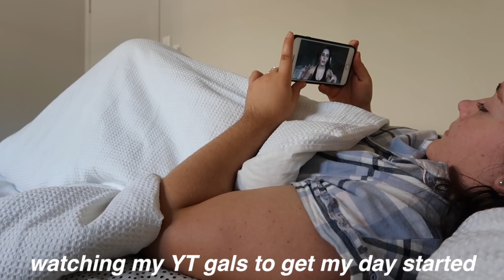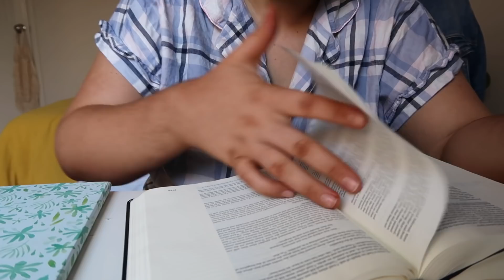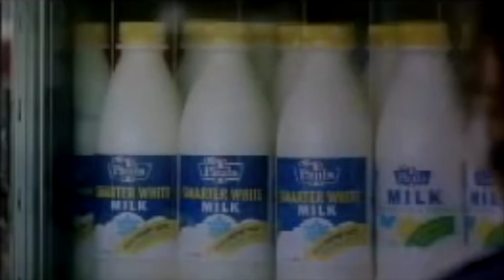how I meal prep & work rant 🙃 Georgia Richards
welcome back to 'Georgia's a mess and is trying her best'. Hope you enjoyed even though I'm a flop x

Lots of loveeee,
G xx

'Let all that you do, be done in love.' - 1 Corinthians 16:18 💫